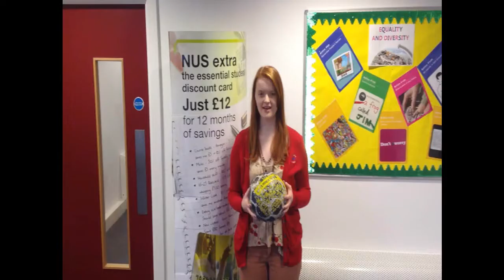Aquinas Day Message - Linking Aquinas' Across the World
Greetings fellow Aquinas Institution! We are Aquinas Catholic Sixth Form College in Stockport the United Kingdom. Each year we celebrate the feast of St Thomas Aquinas. This year we want to create something special, something which unites all the Aquinas' across the world. We have prepared a YouTube video for you to watch outlining our idea.

We hope to get enough video responses to create a montage which will feature in our Aquinas Day Celebrations.

Can we ask that you send us links to completed videos no later than 31st January to allow us to create a montage of all the videos and truly link us all together.

Many Thanks and With Every Good Wish,

Aquinas College